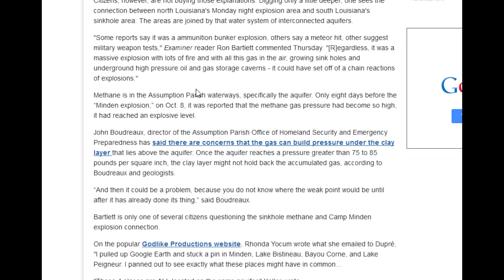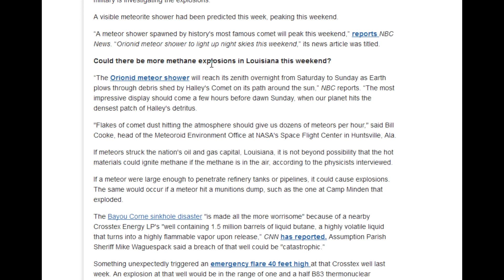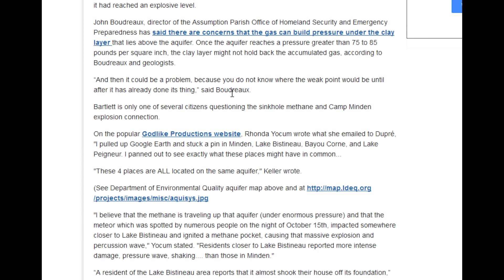LA Sinkhole Gas Could Have Caused Camp Minden Louisiana Explosion, Physicists Say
Physicists claim that the Camp Minden explosion could have been gas igniting from the Louisiana Bayou Corne Sinkhole that was transferred through an underground aquifer.  The ignition source could have been a meteor, according to the theory put forth in this article.  Make of it what you will.

La. sinkhole methane caused Minden explosions is possibility physicists say